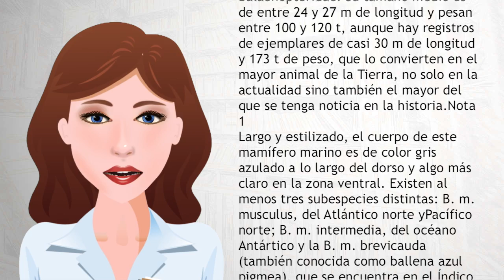Balaenoptera musculus - Wiki Videos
El rorcual azul (nombre científico Balaenoptera musculus), más conocido como ballena azul (aunque realmente es un rorcual, pues la denominación ballena solo se aplica a la familia Balaenidae), es una especiede cetáceo misticeto de la familia Balaenopteridae.